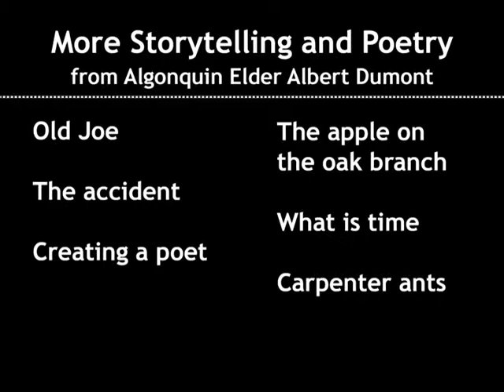The Little Bird - Learning from the land - Albert Dumont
"A little bird can teach a man to become strong."

Filmed at Singing Pebble Books on 16 March 2013

Other videos in this series:
Storytelling and Poetry by Algonquin Elder Albert Dumont

Albert "South Wind" Dumont wishes to express his gratitude to Greg Macdougall for his awesome work in the development of these videos. More of Greg's work can be found